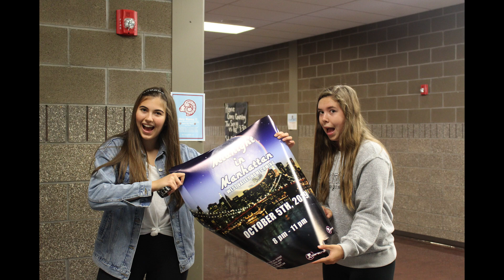WVHS Music mix with 2019-2020 memories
A sample of WVHS music performances with a collage of pictures from the 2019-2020 school year before it was closed down by CV-19.  Looking back with gratitude for the time we did have together we are reminded not to take time with our friends for granted - we've learned that next week is not guaranteed.